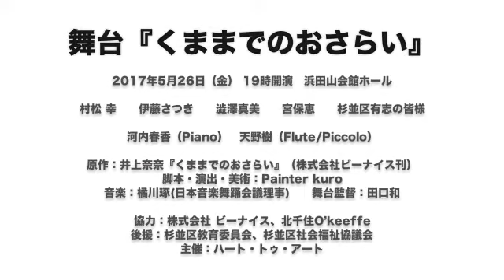くままでのおさらい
舞台『くままでのおさらい』
2017年5月26日（金） 19時開演
浜田山会館ホール

‹キャスト›
村松 幸　　伊藤さつき　澁澤真美　宮保恵
杉並区有志の皆様

 ‹生演奏›
河内春香（Piano）　天野樹（Flute/Piccolo）

‹スタッフ›
原作：井上奈奈『くままでのおさらい』（株式会社ビーナイス刊）
脚本・演出・美術：Painter kuro
舞台監督：田口和

協力：株式会社 ビーナイス、北千住O’keeffe
後援：杉並区教育委員会、杉並区社会福祉協議会
主催：ハート・トゥ・アート

●料金：
前売り2,800円（当日3,500円）、学生 1,800円、中学生以下 1,000円（未就学児童500円）／予約は下記参照

※上記以外のチケットのお申し込みは、直接、出演者＆関係者にご連絡していただいてもかまいません。